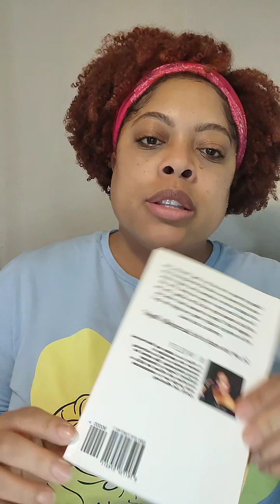Are you a Independent woman or a Masculine woman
Could women be confused about what a man wants? Is your guard up sis? Let's talk about it!